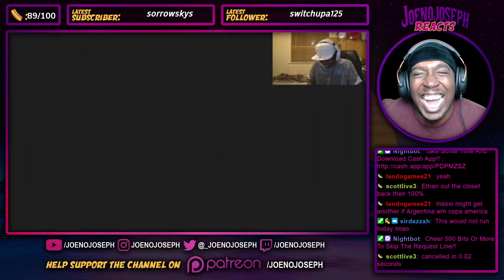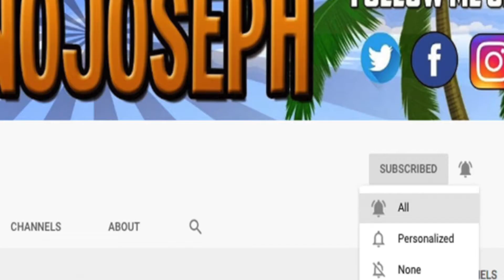Reaction To FIFA 14 | SHOTS FIRED FC | Ethan LOL #6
Stream Schedule!!
Monday-Sunday (10central)
_HELP ME MAKE THIS MORE SECURE_